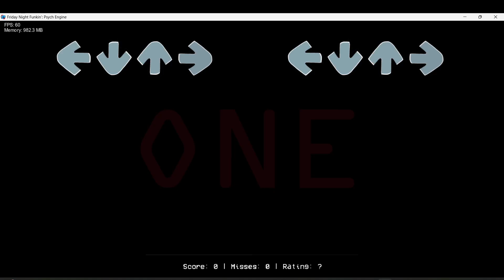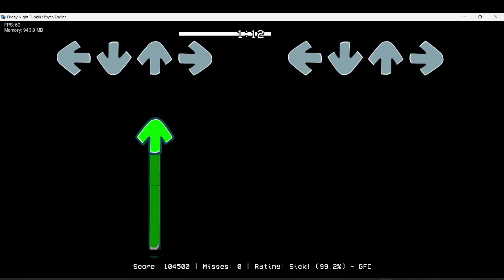FNF Friday Night Terrors (A FNAF Mod): Bullied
After 3 years of development, the first release is here!!!

The mod contains 1 main week with 4 songs and 2 demo weeks with 1 song each + freeplay songs.
This is a FNaF inspired mod, hope you all like it :)

If you are talented and want to help finishing the mod, contact gogovi2005 on discord to join the team!
gogovi2005: Director / Coder / Artist / Charter
CreepyInk: Artist / Musician
Theebun: Artist
BlueRJ: Artist
Trinity: Artist
KrispChips: TSS
Musician: JaxTheBot
Musician: Zer0
Animator: MiniMine
Backgroun:  Artist
Bailie: Artist
Softie_spritez: Logo Artist
okaydude: Charter
Loony Toon: Charter
Legacy: Musician
TheBondingTruth: Chrom Maker
novalee-ojy: 3D Modeler
Ceraizi: Tester
Rysler: Tester
RivenSouls: Moral Support